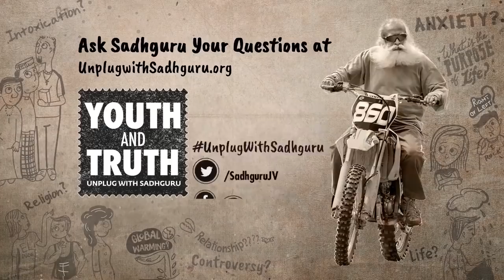Se ele Pudesse Voltar no Tempo, Sadhguru mataria o Bebê Hitler? | Sadhguru Português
Estudantes perguntam se Sadhguru mataria o bebê Hitler se ele pudesse voltar no tempo. Sadhguru fala sobre Hitler sendo consequência e não causa da Segunda Guerra Mundial.

* Caso a legenda não apareça automaticamente, ative-a no símbolo [cc] no canto direito e inferior do vídeo.

Yoga e Meditação Online e Gratuita Guiada por Sadhguru (Inglês)